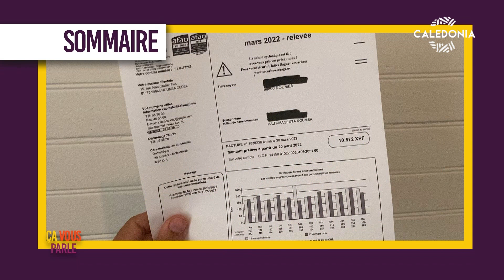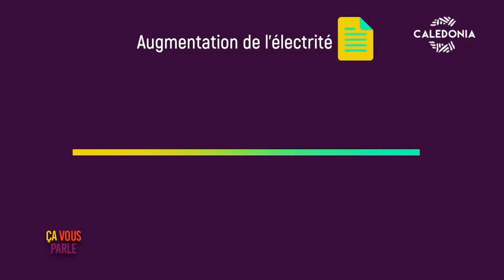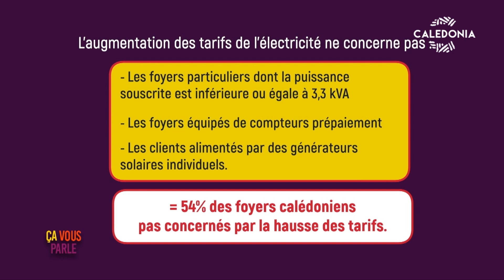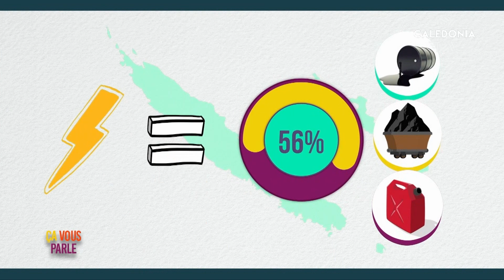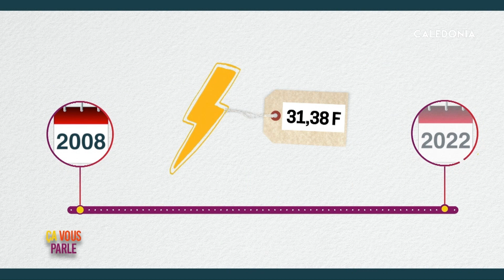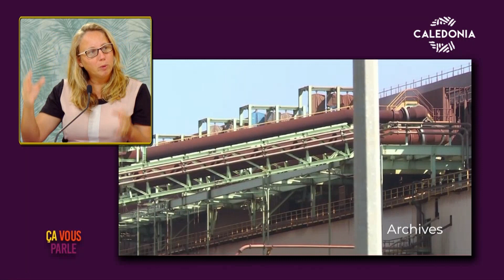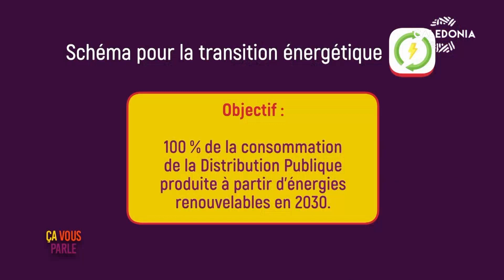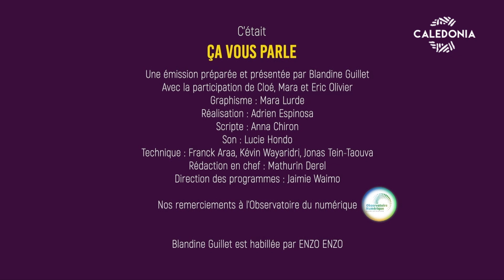ÇA VOUS PARLE - Electricité : des tarifs en hausse mais un système toujours déficitaire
Ce mois-ci le montant de votre facture d’électricité a grimpé de 4%. Et ce n’est qu’un début. D’autres hausses sont prévues dans les mois à venir. Car aujourd’hui, nous ne payons pas le vrai prix de l’électricité.
Avec Jean-Gabriel Faget, directeur d’Enercal, nous verrons quel est ce prix.
Et avec Aurélie Zoude-Leberre, la présidente de l’autorité de la concurrence, nous verrons qu’il est possible de réduire le coût actuel de notre électricité en remettant de l’ordre dans le système électrique.